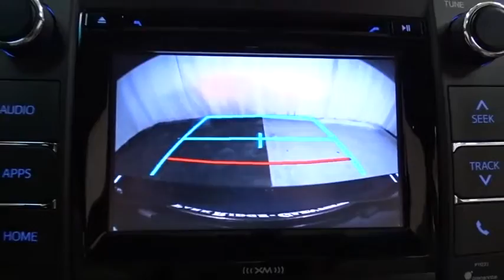2017 Toyota Camry Des Plaines, Elmhurst, Schaumburg, Chicago, Naperville, IL T48517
Bredemann Toyota
1301 W Dempster St